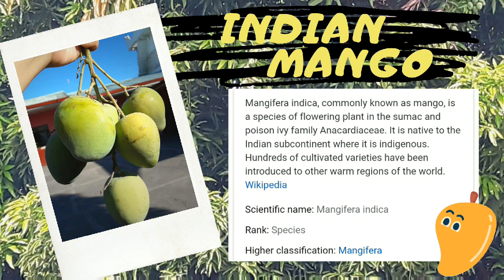Pitasin Natin ang INDIAN MANGO sa Aming Bakuran, Malutong at Lasang may asukal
Ang videong ito ay inupload ko para di mAng-ingit. Pero parang ganun na nga 😂😂😂...nakakapanglaway di ba? Hayz!
Hanap ka nalang ng indian manga.